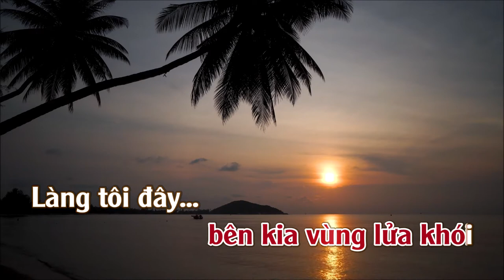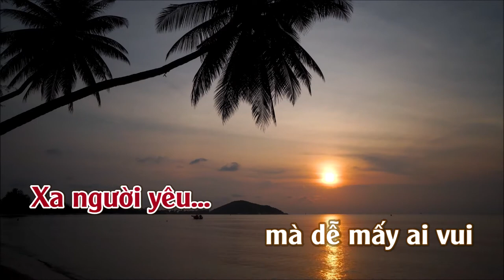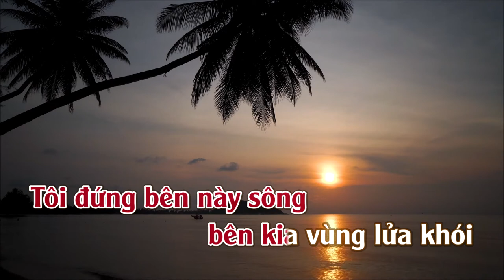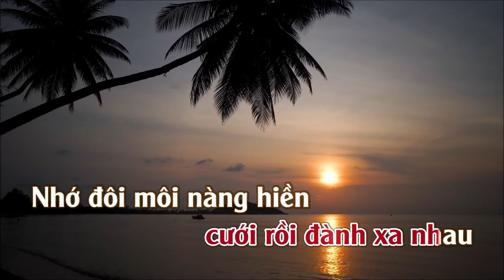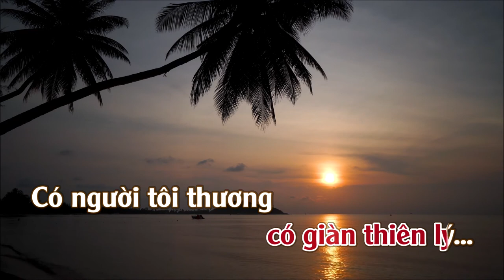Chuyện Giàn Thiên Lý | Karaoke | Nữ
Chuyện Giàn Thiên Lý
Tác giả: Nhạc Anh Bằng, thơ Yên Thao
Ca sỹ thể hiện: Mạnh Đình; XayDungNongThon; Trường Vũ; Duy Khánh; Như Quỳnh; Hoàng Thanh; Ngon; Người Hát Rong; ÍSdream421; ThiênHuy; Quang Lập